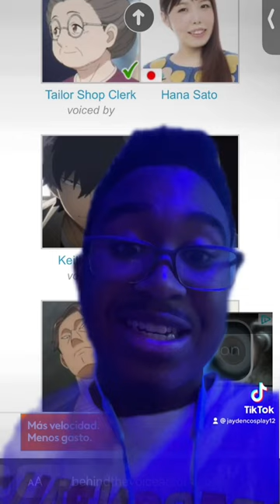Finding Out Clifford Chapin Is In SpyXFamily Part 2